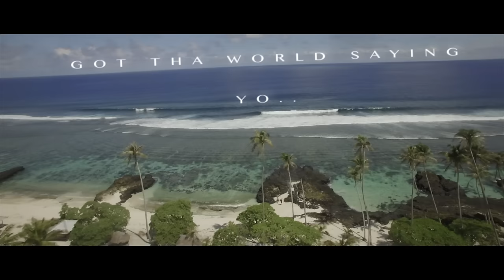POETIK - YO (Official Music Video) [Filmed in Samoa]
| YO - POETIK ft. LACOCO **Filmed on location in SAMOA

Produced by DJ Bass 685
Mixed by Marlei Music
Directed by POETIK
Filmed and edited by Soko Lapez